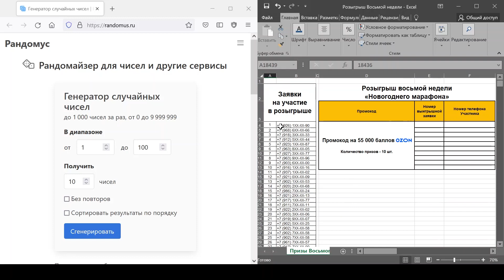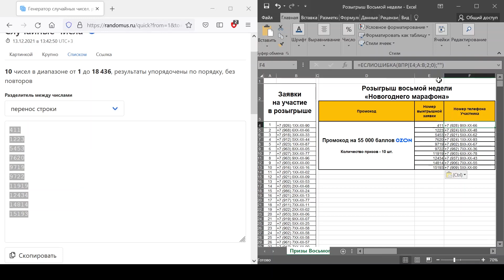«Новогодний марафон». Итоги 8 недели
Разыграли призы восьмой недели «Новогоднего марафона»!

10 победителей стали обладателями призов по 55 000 баллов на покупки на OZON. Розыгрыш прошел при помощи генератора случайных чисел.
Процесс розыгрыша смотрите на видео, полный список заявок, принявших участие в розыгрыше по ссылке

На девятой неделе акции разыграем 10 призов по 30 000 баллов на покупки на OZON.
Не выиграли приз сегодня? Проверьте удачу в розыгрыше следующей недели.